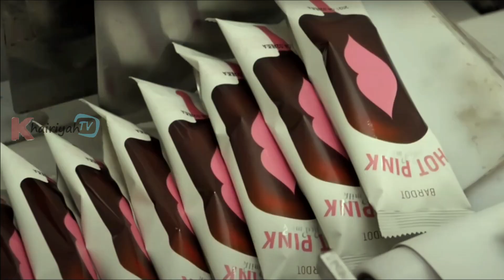Membersihkan kotoran lumpur es krim, Mobil Polisi, es krim stik, dinosaurs, tayo | gara gara es krim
Membersihkan kotoran lumpur, es krim, pizza, burger, hotdog, badak, dinosaurus, tayo, mobil polisi, truk, minuman